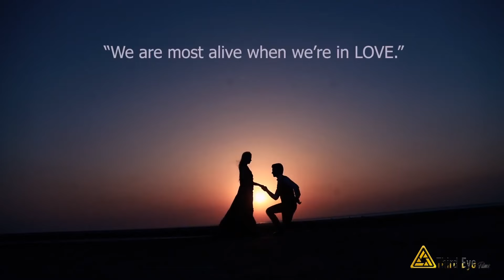THE SANDS OF TIME - Krunal & Palasha // Best Pre Wedding Song // Gujarat, India // # THIRDEYEFILMS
The minute she met him, her soul knew they would end up as partners for life... As they complimented each other in every single, small way they walked hand in hand for almost a decade before tying the knot amid family and friends in Gujarat.